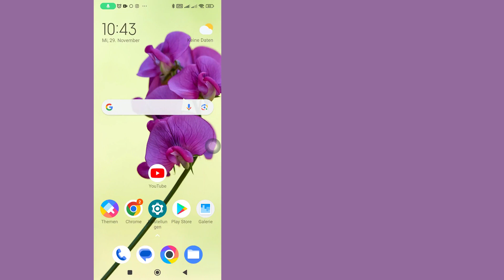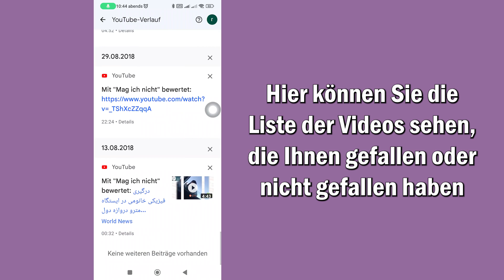So Sehen Sie Liked Videos Auf YouTube | Schritt Für Schritt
So sehen Sie beliebte Videos auf YouTube
In diesem Video erfahren Sie Schritt für Schritt, wie Sie Videos mit Likes auf YouTube sehen. Das Ansehen von Videos mit Likes auf YouTube ist sehr einfach und mit diesem Tutorial können Sie dies ganz einfach tun.

Wenn dieses Tutorial richtig funktioniert hat, liken Sie bitte dieses Video und hinterlassen Sie unten einen Kommentar!
Wenn Sie eine Schulungsanfrage haben, teilen Sie uns dies außerdem im Kommentarbereich mit, damit diese in kürzester Zeit vermittelt werden kann
Vielen Dank❤️